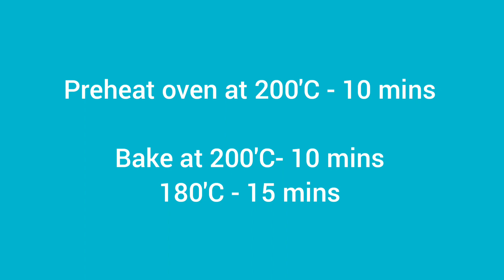Homemade white bread /sweet bread.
It's a simple way to make sweet bread at home.